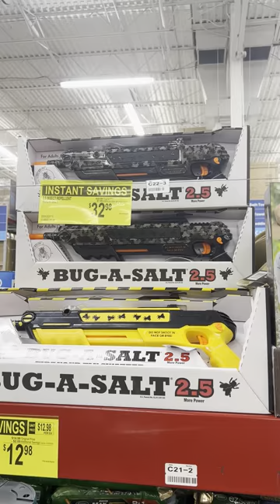🧨👉SAM'S CLUB Bug- A-salt ON SALE !!! So fun Not for KIDS !!!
The Wall Street Journal Logo
In Latest Bid to Lord Over Flies, One Man Tries Salting Them Away
At the Port of Los Angeles, a shipping container holds new weapons in man's battle against one of his oldest adversaries: Musca domestica—the housefly.

The mastermind behind this arsenal is Lorenzo Maggiore, an eighth-grade dropout turned artist who makes an unlikely merchant of death. The sinewy 51-year-old, who favors cargo shorts and wraparound sunglasses, is a surfer and yoga practitioner who speaks in a distinctly Southern California patois.

But when it comes to winged invaders, Mr. Maggiore is no peacenik: He is the creator of a plastic, pump-action shotgun that blasts pests with table salt—he calls it the Bug-a-Salt. While flies are his personal bugaboo, he says the weapon is lethal against mosquitoes, spiders and all sorts of irksome insects.
👉I DO NOT GET ANY COMPENSATION FOR PRODUCTS I REVIEW. 😇👀👀👀 💧🌊💧🌊💧🌊😇